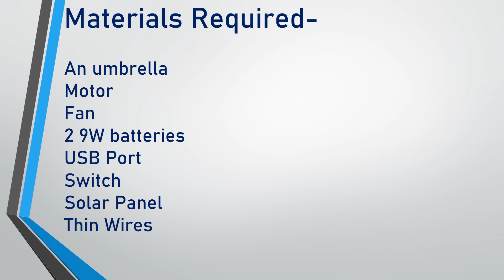SOLAR POWERED UMBRELLA WITH BUILT-IN FAN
"When we will use this umbrella, the solar panel will absorb the sunlight and
will convert it into solar power. The solar power will be stored in the devices
like batteries, inverters etc.
When I will switch on this button, the fan will move by using the stored solar power and will blow cool air. This way we can also fight with extreme summers. It also has a power bank here which we can use when we are outside and do not have an energy source, we can use it to charge our phones."